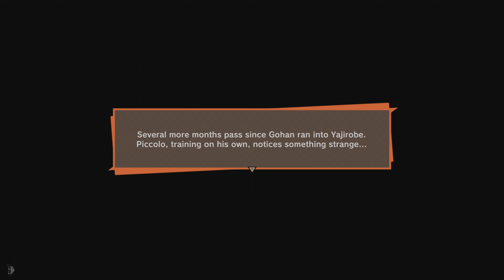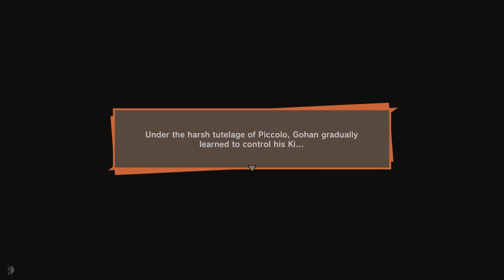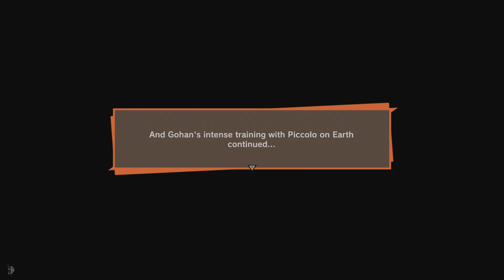Dragonball Z Kakarot Full Campaign Playthrough Part 3 (No Commentary)